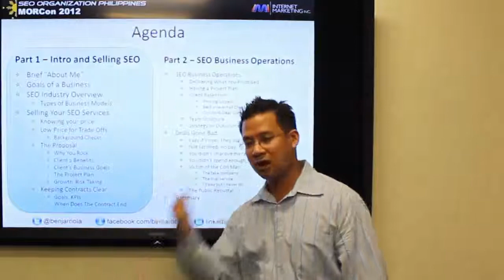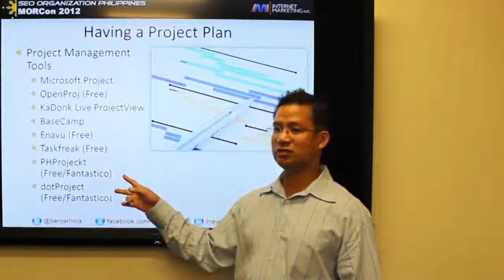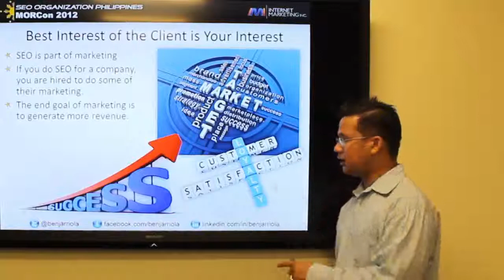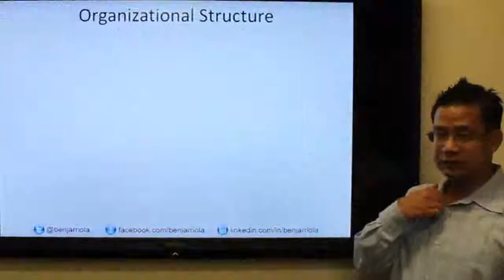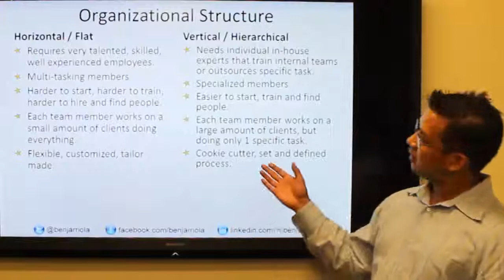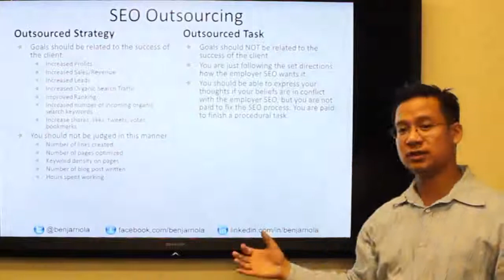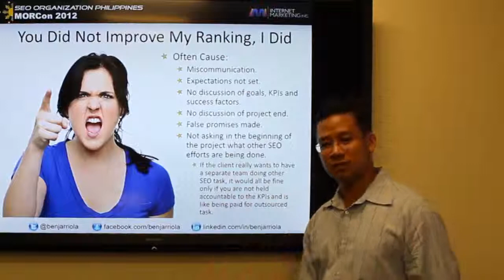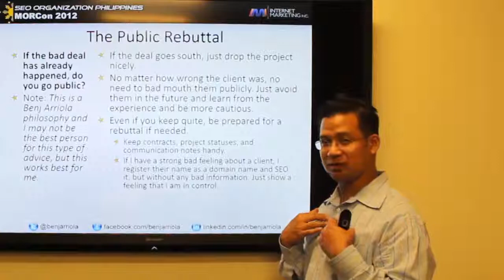Business Side of SEO (Part 4) - SEO Operations - MORCon 2012 Presentation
Part 4 of my Presentation at SEO Organization Philippines' MORCon 2012.

Part 4 is more on the operation side, from setting up goals and KPIs, running project management tools, and how to handle deals that have gone bad.